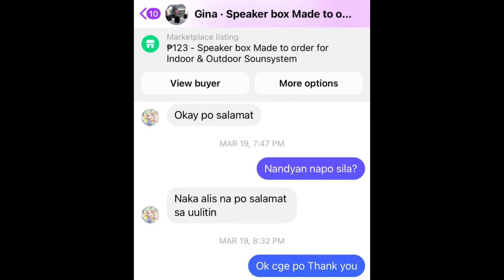Midhigh box d15 loaded Kevler 500watts & 300watts tweeter